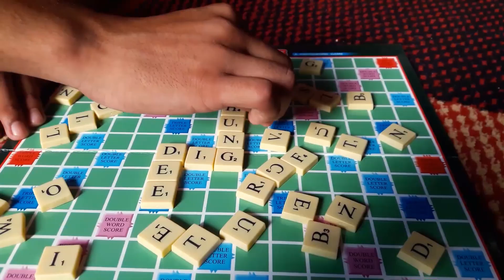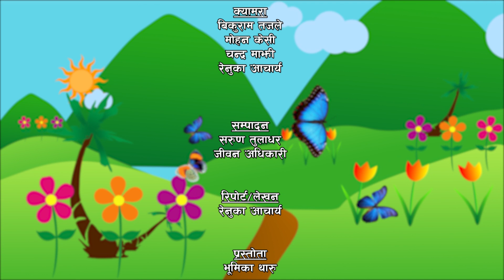Scrabble Champ; Sandesh | Nayapusta - 804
Scrabble Champ; Sandesh
Scrabble is a very interesting game to increase one&#39;s vocabulary. By learning to play this game, one can participate in online competitions and spend their lockdown days in a fruitful way. Sixteen years old Sandesh Poudel has done the same.

NayaPusta is mainstream news and current affairs programme targeted to younger viewers of 10 to 16 years old. It aims to educate and inform children, so that they are effectively prepared to understand and take part in public debate in the society.  NayaPusta is broadcast  3 days a week (Monday, Tuesday and Wednesday) at 7:45 pm on Avenues TV . The radio version of NayaPusta is broadcast by 60 plus radio station across Nepal including Radio Sagarmatha in Kathmandu.